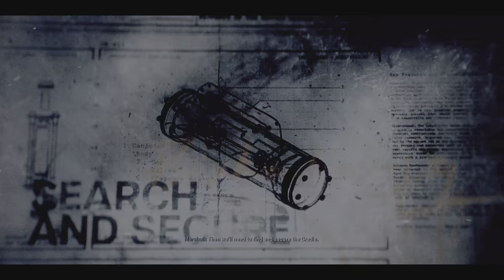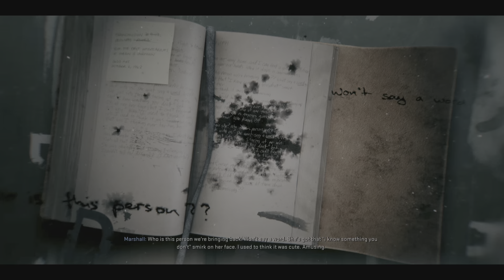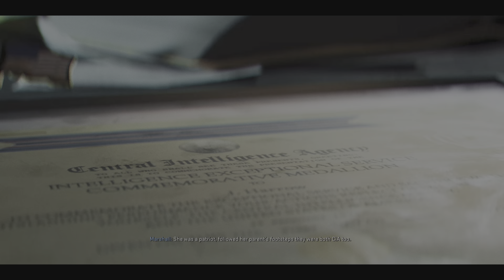CALL OF DUTY: Black Ops 6 - Under The Radar